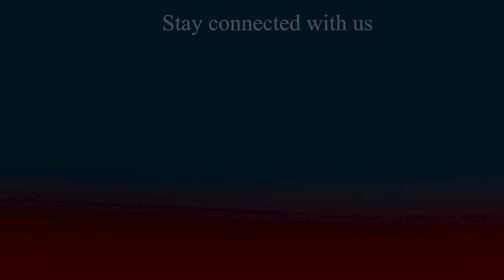ইতিহাস ঐতিহ্য ও সাহিত্য সংস্কৃতি নিয়ে কাজ করছে সরাইল প্রেসক্লাব || Brahmanbaria News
AM TV Bangla is a trusted online TV channel of Digital Bangladesh. On this TV channel you will get all kinds of international updated news from the remote villages that happen every day.
First of all national news, international news, sports news, political news, entertainment, comedy, music songs, islamic songs,
Stay updated with us by subscribing to AM TV Bangla YouTube channel to get all kinds of videos including Short Films, Dramas, Travel Spots, Educational Programs, Problems and Possibilities, Events, Accidents, Crime news.